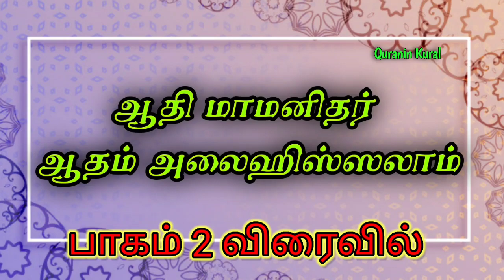ஆதம் (அலை) & மனிதர்களை அல்லாஹ் இப்படி தான் செஞ்சான் / ஆதம் (அலை) எப்படி உருவம் பெற்றார்கள்?